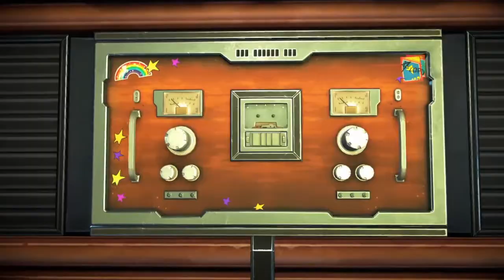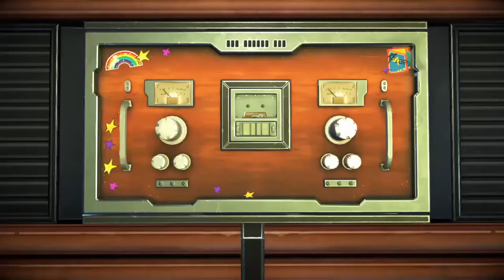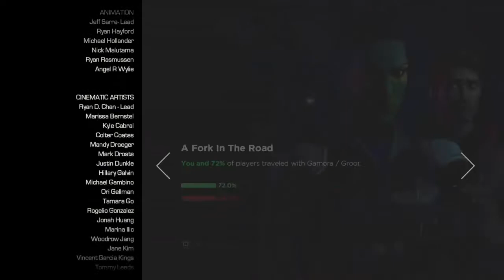Telltale's Guardians of the Galaxy: Great Colon Escape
My fiancée and I continue the third chapter of Telltale's Guardians of the Galaxy, Who Needs You.   We return to the crew arguing over getting rid of their personal items.  We help Peter get rid of some items, and the music system, so we can fly fast enough to escape the Giant Tunnel Worm.  We decide to escape out the back end of the Worm.  We get attacked by little worms, we refuse Drax his ultimate sacrifice and Groot gets hurt. We lose most of the crew after some final words, and are left with Gamora and Blue.  Just as Peter decides to relax, we all see that Hala has destroyed a planet.